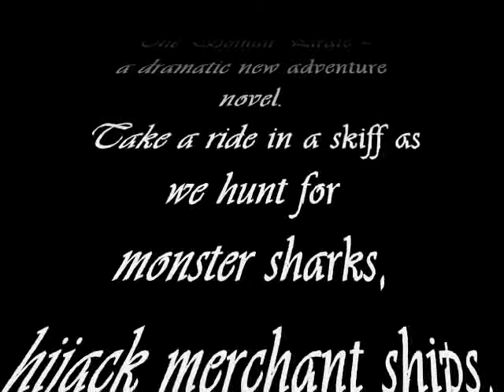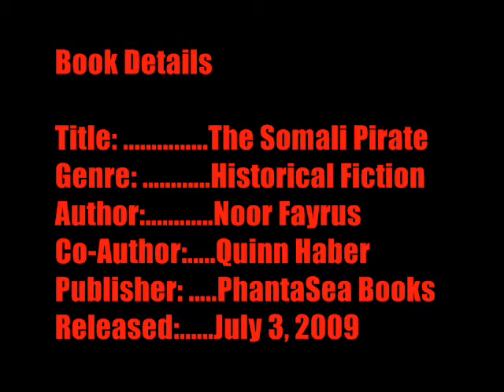Somalia Pirates Trailer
Is it heroic to execute 3 teenage pirates via special ops snipers?  A Hollywood movie about this? Are you serious?

There is nothing heroic about letting European and Asian fishing companies steal $300 million in fish from Somali waters yearly, leaving the locals little left to eat. There is nothing heroic about letting European companies dump toxic waste on Somalia shores. Somali piracy is a mere reaction to these far more serious and damaging crimes.

YOU NEED TO KNOW THE TRUTH!

***Welcome onboard the rocket-skiff of Somali pirate Noor Fayrus. Fasten your seatbelt as we race the high seas in search of booty and redemption.
406 Pages
PhantaSea Books